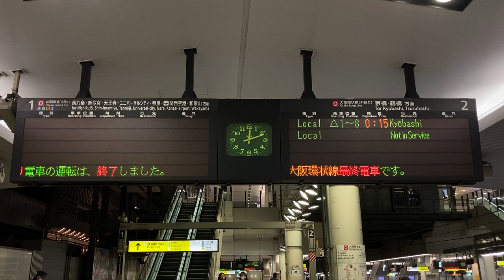【最終＆運転終了後】JR大阪駅 大阪環状線ホーム 発車標(LED電光掲示板)